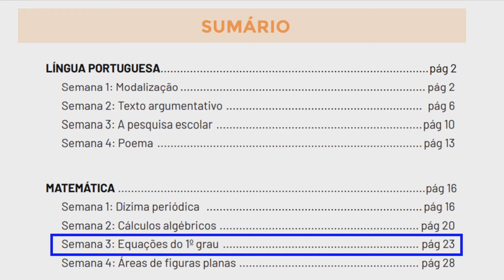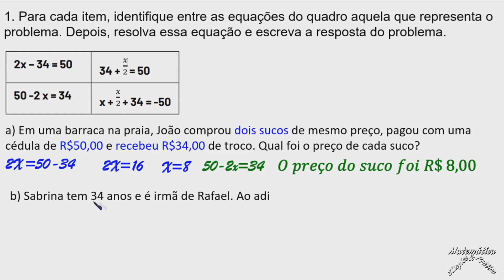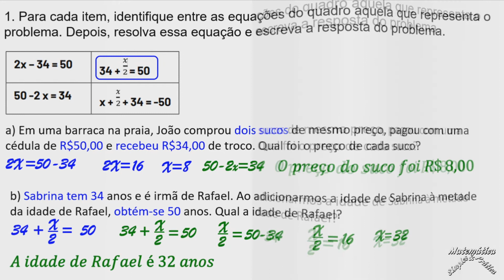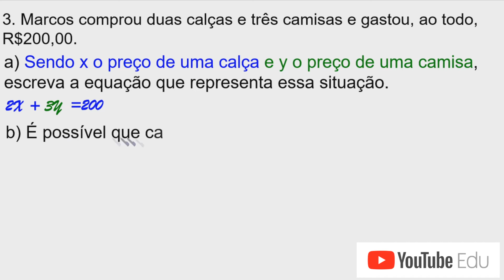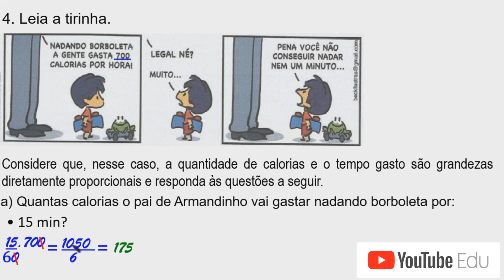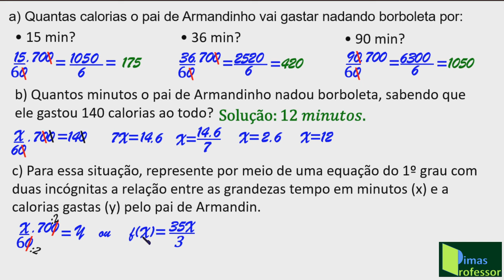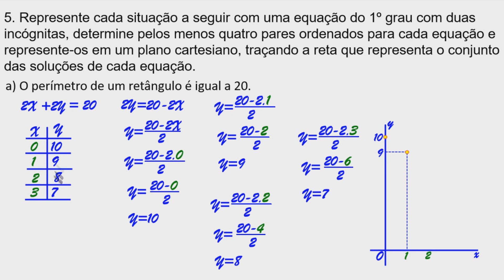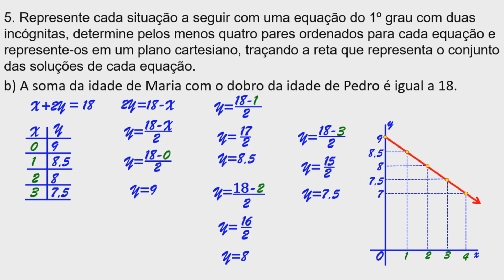PET 2021, 9º Ano Correção das atividades da SEMANA 03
Nessa vídeo aula eu trago para você que procura vídeo aulas de qualidade, feita por quem entende do assunto, a correão das atividades do PET 1, 2021,semana 3 , nono ano:
.1. Para cada item, identifique entre as equações do quadro aquela que representa o problema.
Depois, resolva essa equação e escreva a resposta do problema.26
2x – 34 = 50 34 + = 50
50 -2 x = 34
a) Em uma barraca na praia, João comprou dois sucos de mesmo preço, pagou com uma cédula
de R$50,00 e recebeu R$34,00 de troco. Qual foi o preço de cada suco?
b) Sabrina tem 34 anos e é irmã de Rafael. Ao adicionarmos a idade de Sabrina à metade da idade
de Rafael, obtém-se 50 anos. Qual a idade de Rafael?
2. Karina participou de um concurso dividido em duas fases. Na 1ª fase, ela obteve uma nota e, na 2ª fase,
obteve 3 pontos a mais que na 1ª. A nota final dos candidatos desse concurso foi calculada assim:
Sabendo que a nota final de Karina foi 8, que nota ela tirou em cada fase?
3. Marcos comprou duas calças e três camisas e gastou, ao todo, R$200,00.
a) Sendo x o preço de uma calça e y o preço de uma camisa, escreva a equação que representa
essa situação.
b) É possível que cada calça tenha custado R$65,00 e que cada camiseta tenha custado R$30,00?
c) Determine pelo menos três soluções para equação do item “a”.
4. Leia a tirinha.
Fonte: SOUZA, 2018.
Considere que, nesse caso, a quantidade de calorias e o tempo gasto são grandezas diretamente
proporcionais e responda às questões a seguir.
a) Quantas calorias o pai de Armandinho vai gastar nadando borboleta por:
• 15 min? • 36 min? • 1 hora e meia?
b) Quantos minutos o pai de Armandinho nadou borboleta, sabendo que ele gastou 140 calorias ao todo?
c) Para essa situação, represente por meio de uma equação do 1º grau com duas incógnitas a relação entre as grandezas tempo em minutos (x) e a calorias gastas (y) pelo pai de Armandinho?
Se você quiser assistir uma vídeo aula sobre resolução de equações do 1º grau, assista à seguinte vídeo aula